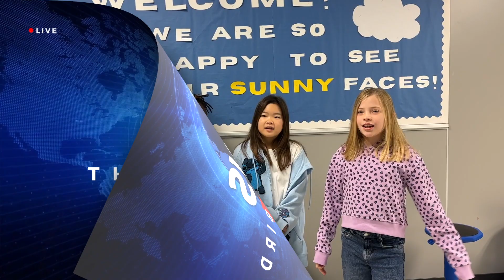January 10, 2024